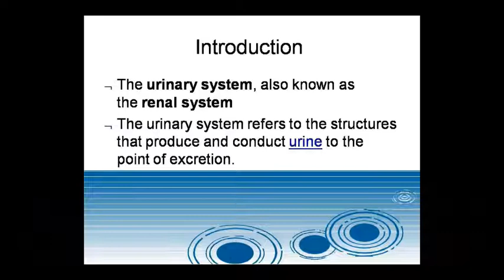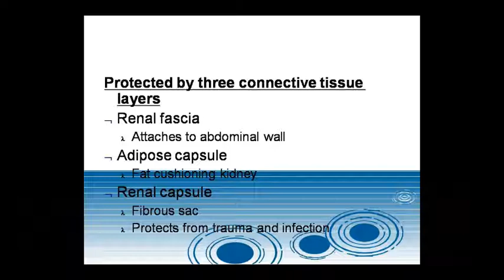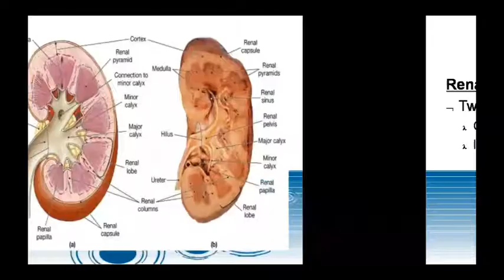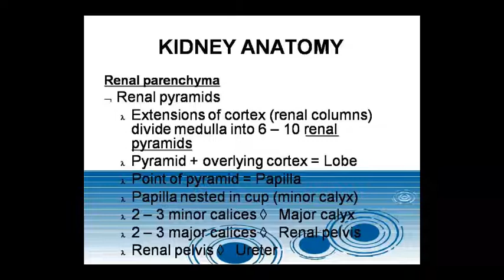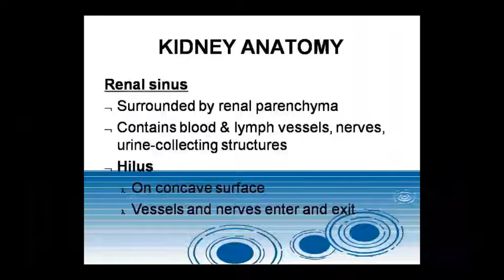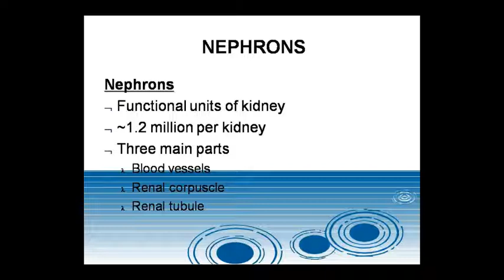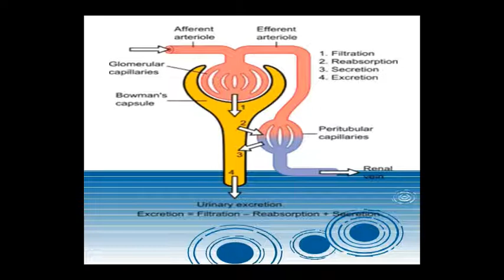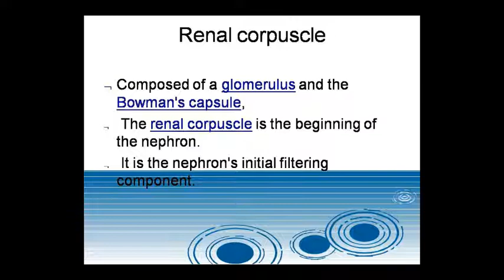Dr. Pushpa Sharma Topic:- Ana- Anatomy of Urinary System 25/09/20